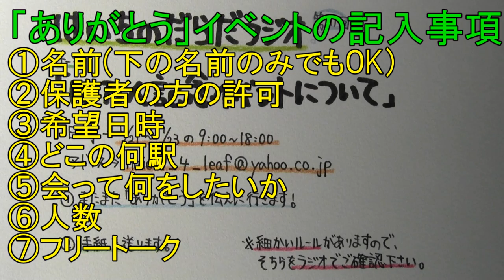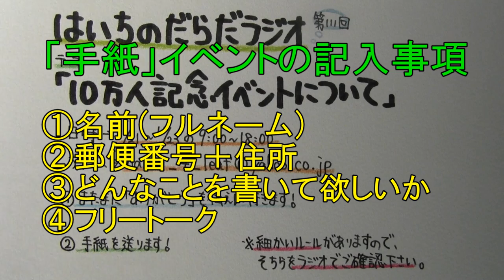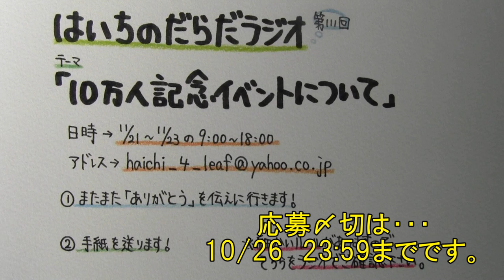(募集終了) 【はいちのだらだラジオ】第111回－10万人記念イベントについて